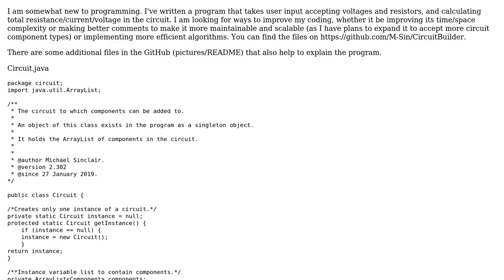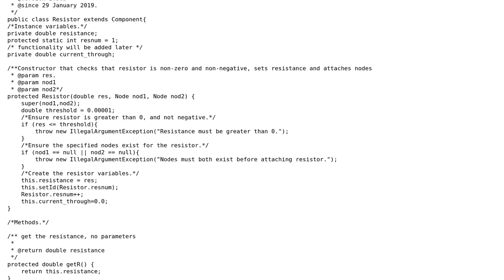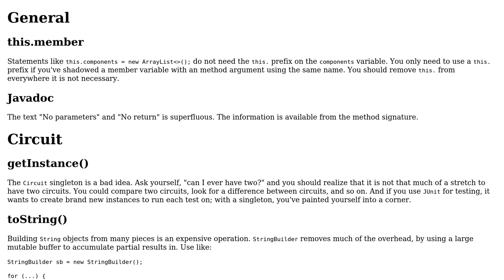Code Review: Circuit builder that calculates resistance/current/voltage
With thanks & praise to God, and with thanks to the many people who have made this project possible! | Content (except music & images) licensed under CC BY-SA | Music | Images & others | With thanks to user Michael Sinclair user AJNeufeld and the Stack Exchange Network Trademarks are property of their respective owners. You are responsible for your own actions.